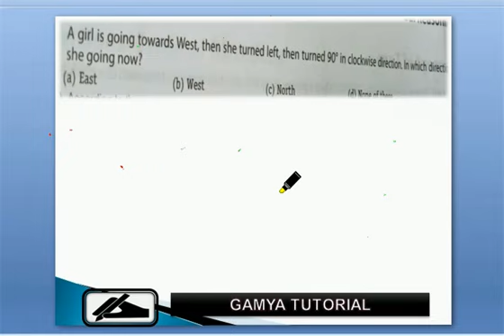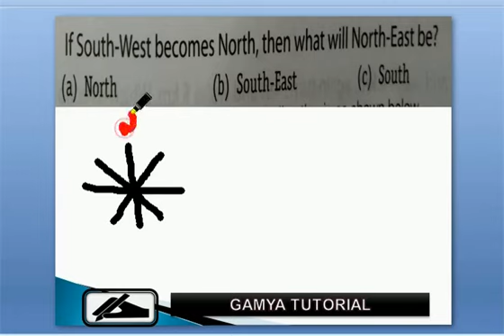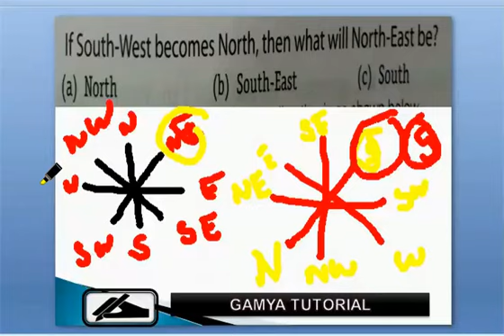Direction and distance in Telugu Part-1 ,Railway ,Railway NTPC,Railway Group-D,SSC,Etc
Direction and distance in Telugu Part-2 ,Railway ,Railway NTPC,Railway Group-D,SSC,Etc
Welcome to Gamya Tutorial a channel where you can view all the videos regarding Competitive Exams  like Railways | Railway NTPC, | Railway Group -D |ALP| SSC | SSC CGL| Banks | Police| SBI | Clerks ,state and Central Exams.

Subjects :  Arithmetic | Reasoning | General Awareness | General Science |Important Questions Maths | Important Questions in Reasoning | Important Questions in Biology | Important questions in Physics | Important Questions in Chemistry | Important Questions Polity | Important Questions in Geography | Important Questions in History | Current Affairs.